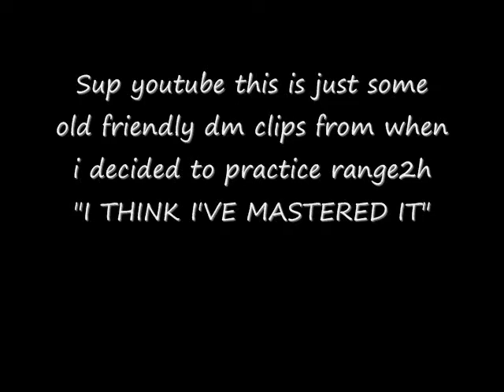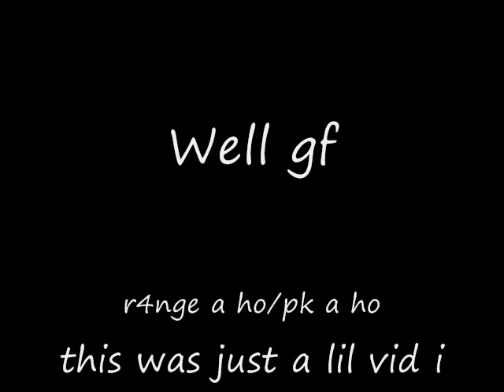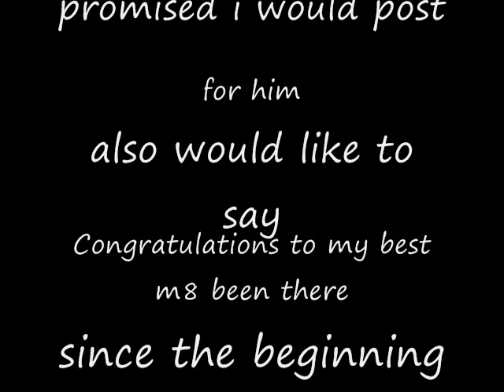Runescape duel arena: friendly dm with r4nge a ho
well yea dont rate me to harshly i threw this together real fast/edited these clips are lol extremly old aswell just never got a chance to posting this vid...CONGRATULATIONS L0RD 0F DAY ON 99RANGED! CANT W8 TO SEE UR CAPE! disclaimer- i do not own jagex i make videos just for entertainment only.